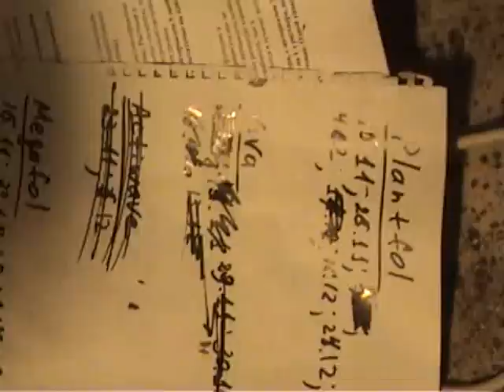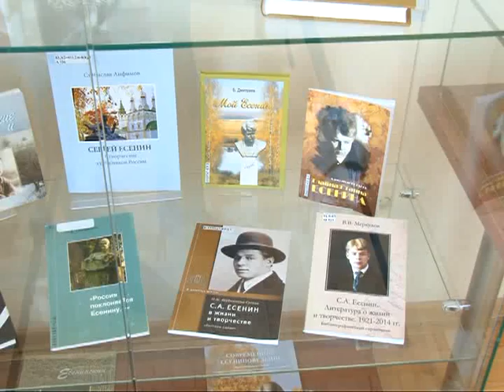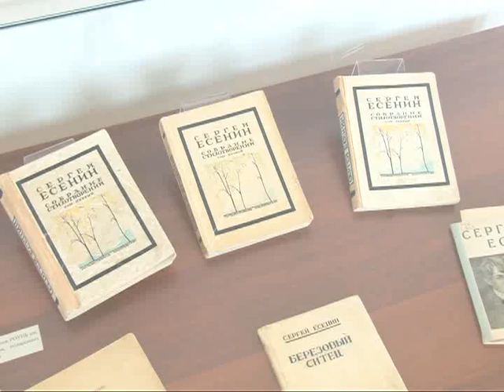Время говорить - новости Рязани 24.09.15